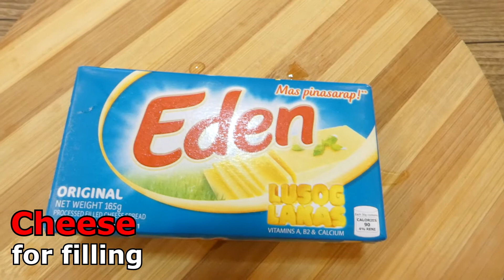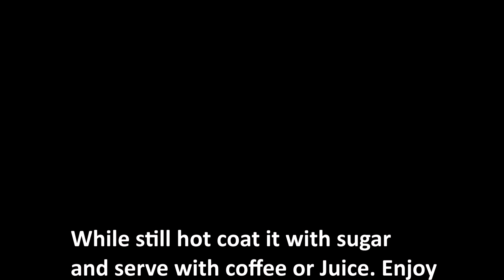Ganito lang pala GUMAWA ng NAPAKASARAP na DONUT. In just 4 INGREDIENTS may DONUT ka na! MASARAP Pa!!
Who doesn’t love donuts? Whether you’re a kid, a teenager, or an adult, I bet that you also can’t resist the spectacular taste brought by donuts! These fluffy little pastries can be made and molded in many different forms and flavors making little children fall in love with them over and over again. Donuts or doughnuts can be filled, drizzled, or glazed with addicting flavors such as honey, chocolate, strawberry, and countless more! You can also buy donuts from supermarkets, local bakeries, street vendors, and of course, lovely donut shops.

Well, if you do love donuts, then this is indeed your lucky day! Today, Panlasang Pinoy Recipes will teach us the fastest and most convenient way to make donuts at home using only 4 ingredients. Yup, you read that right! Only four (4) ingredients!

And there you have it! Definitely a piece of cake, right? In just 30 minutes or so, you already made some cheesy and delicious donuts that everyone will absolutely love, especially children! From now on, you won’t have to go to the bakery or donut shop just to satisfy your cravings because you can easily make some at home!

Did you like our 4-Ingredient Donut Recipe? Well, you already know what to do! For more quick and exciting Filipino dish recipes,

4 ingredients Donut

Ingredients

● 2 pcs. of plain yogurt

Procedure.

1. Cut the cheese into small cubes and set aside
2. In a mixing bowl mix the flour, baking powder and plain yogurt. Mix it well until to make it dough.
3. Take a spoon of dough mixture and fill with cheese.
4. Roll it in your palm to make a ball. Make sure you wash your hands first.
5. Finish all the dough and fry in a heated oil in a slow fire only.
6. Fry it for 20 minutes or until golden brown.
7. While still hot coat it with sugar and serve with coffee or Juice. Enjoy